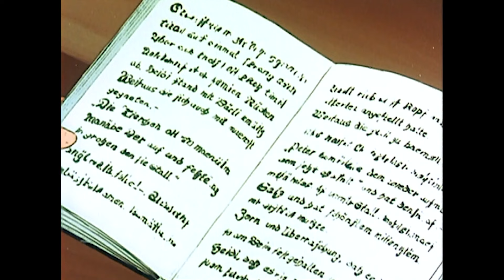🗻 Heidi quiere quedarse en los Alpes para siempre - Heidi - Compilación 🏔🌹🌲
►►¡BIENVENIDOS a nuestro Studio100-KIDS España! Te ofrecemos los mejores programas y películas infantiles para que tú y tus hijos estéis entretenidos durante horas. Vea episodios completos y clips de nuestros programas favoritos, espere nuevos contenidos y descubra nuestra gran selección de programas y películas infantiles de alta calidad.